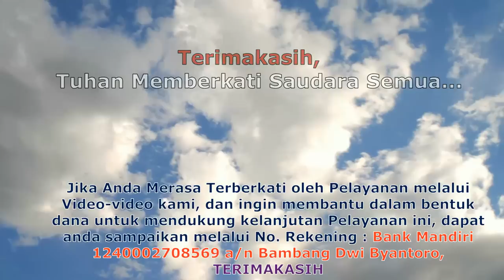Sejarah Gereja Mula-mula : Dari Rasul Petrus s.d Kaisar Konstantinus 1/5.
SEJARAH GEREJA ORTHODOX PERDANA PURBA AWAL MULA-MULA JEMAAT APOSTOLIK

🏧Persembahan :
An.BAMBANG DWI BYANTORO
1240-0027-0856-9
(Bank Mandiri)

🏧Donasi :
An.GEREJA ORTHODOKS INDONESIA
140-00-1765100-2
(BANK MANDIRI)

info dan pemesanan hubungi :
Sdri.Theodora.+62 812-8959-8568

GOI,
GerejaApostolik,
Gereja mula-mula,
gereja sesuai yohanes 16:18,
romo daniel byantoro,
romo daniel,
romo daniel bambang dwi byantoro,
gereja rasuliah,
gereja timur,
gereja kuno,